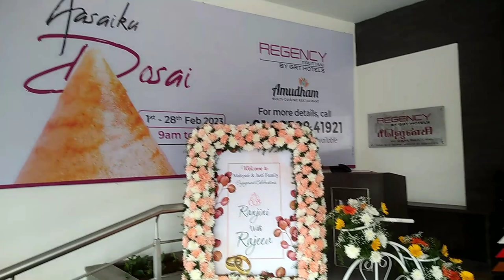REGENCY GRT HOTEL FROM TIRUPATI ALL NEW STAGE DECORATIONS#grt#decoration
REGENCY hotel and resorts

jo ki channi aur tirupati ka bijcho bich ha

aa vi bahut bara resorts ha

joki aak vip hotel ha

the very expensive

please watch my channel and watching my vedio